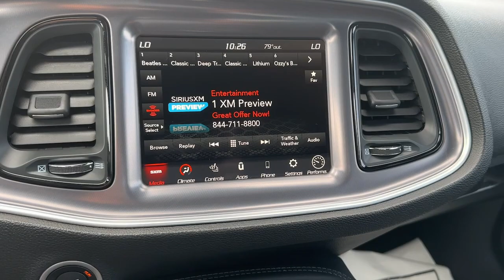2021 Dodge Challenger Carrollton, Bowdon, Roopville, Whiteburg, Mt. Zion GA 23048A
Pitch Black Clearcoat Used 2021 Dodge Challenger R/T Scat Pack available in 2280 Bankhead Hwy, Carroliton, Georgia at Scott Evans CDJR. Servicing the Carroliton, Bowdon, Roopville, Whiteburg, Mt. Zion, GA area.

TRANSMISSION: 6-SPEED MANUAL TREMEC  (STD),WHEELS: 20 X 9 LO GLOSS GRANITE CRYSTAL  (STD),TIRES: 245/45ZR20 AS PERFORMANCE  (STD),ENGINE: 6.4L V8 SRT HEMI  (STD),LOCKING LUG NUTS,QUICK ORDER PACKAGE 23G R/T SCAT PACK  -inc: Engine: 6.4L V8 SRT HEMI  Transmission: 6-Speed Manual Tremec,BLACK  SCAT PACK LOGO HOUNDSTOOTH SEAT,PITCH BLACK CLEARCOAT,FRONT LICENSE PLATE BRACKET,Rear Wheel Drive,Power Steering,ABS,4-Wheel Disc Brakes,Brake Assist,Locking/Limited Slip Differential,Aluminum Wheels,Tires - Front Performance,Tires - Rear Performance,Heated Mirrors,Power Mirror(s),Rear Defrost,Intermittent Wipers,Variable Speed Intermittent Wipers,Rear Spoiler,Daytime Running Lights,Automatic Headlights,Fog Lamps,AM/FM Stereo,Satellite Radio,Bluetooth Connection,HD Radio,Requires Subscription,Premium Sound System,Steering Wheel Audio Controls,Premium Sound System,Satellite Radio,HD Radio,Requires Subscription,MP3 Player,Auxiliary Audio Input,Power Driver Seat,Driver Adjustable Lumbar,Power Driver Seat,Driver Adjustable Lumbar,Pass-Through Rear Seat,Rear Bench Seat,Adjustable Steering Wheel,Trip Computer,WiFi Hotspot,Leather Steering Wheel,Heated Steering Wheel,Keyless Entry,Power Door Locks,Keyless Start,Keyless Entry,Power Door Locks,Universal Garage Door Opener,Cruise Control,Climate Control,Multi-Zone A/C,A/C,Cloth Seats,Bucket Seats,Auto-Dimming Rearview Mirror,Driver Vanity Mirror,Passenger Vanity Mirror,Driver Illuminated Vanity Mirror,Passenger Illuminated Visor Mirror,Floor Mats,Keyless Start,Smart Device Integration,MP3 Player,Smart Device Integration,Bluetooth Connection,Power Windows,Power Door Locks,Trip Computer,Heated Front Seat(s),Security System,Immobilizer,Traction Control,Stability Control,Traction Control,Front Side Air Bag,Rear Parking Aid,Telematics,Requires Subscription,Tire Pressure Monitor,Driver Air Bag,Passenger Air Bag,Front Head Air Bag,Rear Head Air Bag,Back-Up Camera